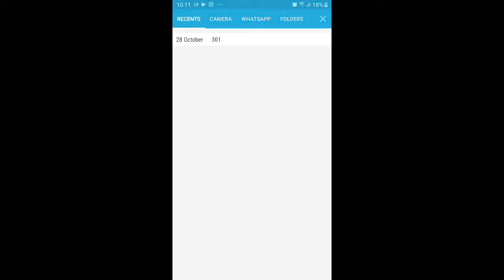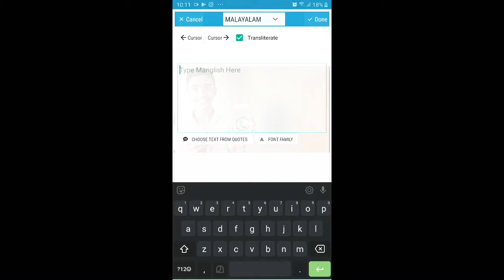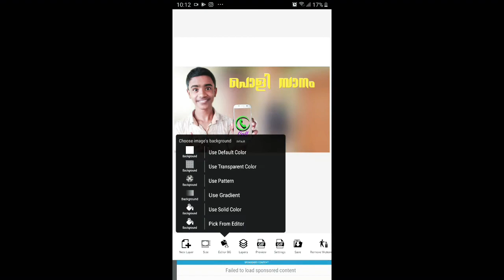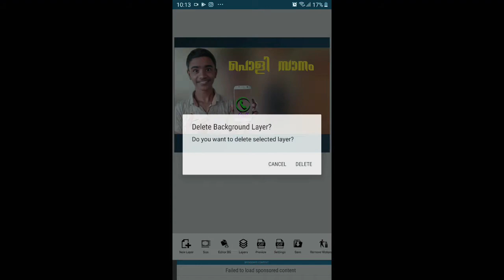HOW TO MAKE THUMBNAIL IN MALAYALAM EASY WAY | malayalam text and image Editor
മലയാളത്തിൽ കിടിലോസ്‌കി ആയി തമ്പനയിൽ ഉണ്ടാക്കാം..ഈസി ട്രിക്ക്...😍
Free ആണ് നോ വാട്ടർ മാർക്ക്‌
(ഉണ്ടെങ്കിൽ നെറ്റ് ഓഫ്‌ ആക്കി ഒന്നുടെ ആപ്പ് റെസ്റ്റാർട്ട് ആക്കി നോക്കുക..)

Apk
Hi,
Check Malayalam Trolls & Greetings Maker for Android.

What's app

Thanks for u'r Suppourt
Keep suppourting...